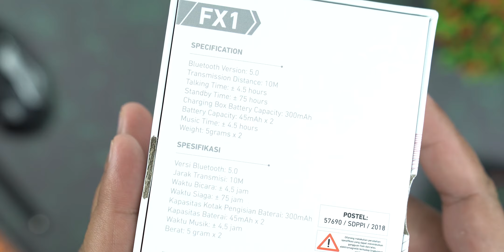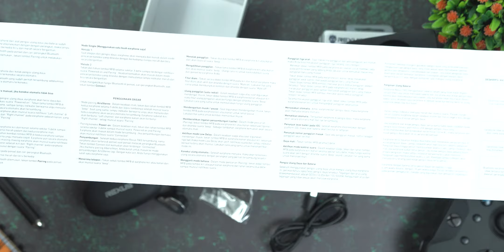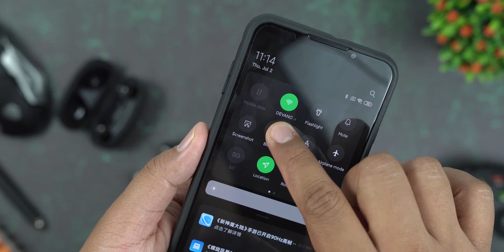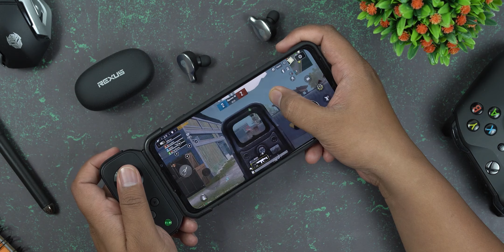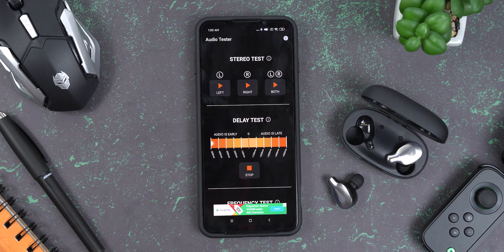TWS BUAT GAMER..!! Rexus FX1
Thanks...